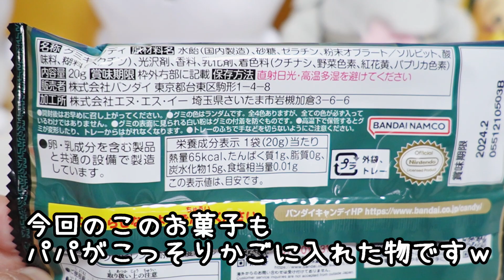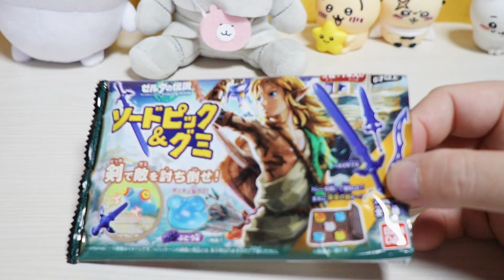【レアカラーは出るか？】ゼルダの伝説ティアーズオブザキングダム『ソードピック＆グミ』 パパキンが手にしたソードは何かな？ 【パパがこっそりかごに入れたものを紹介しよう】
パパキンただいまティアキン（ティアーズオブザキングダム）ゲーム配信中です。

パパと食品売り場一緒に回るとよく食玩がこっそり入れてあります。
子供かｗ

2023年リキちゃんカレンダー予約販売開始

💝リキちゃん💝
✨壁掛けカレンダー　1380円

カレンダー
スケジュール帳

※仕様が変わり住所が見えなくなりましたのでお礼が送れなくなりました。
プレゼント送って下さった際にTwitterやInstagramやgmailでご連絡いただけましたら、お礼のお品をお送りします。お手数をおかけしますがよろしくお願い致します。

【Riki channell】
Male cat.